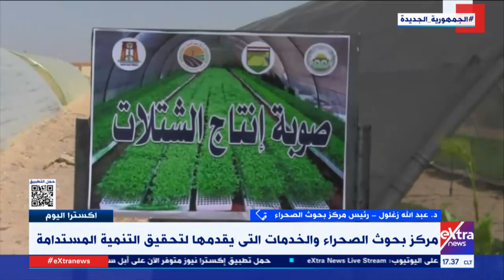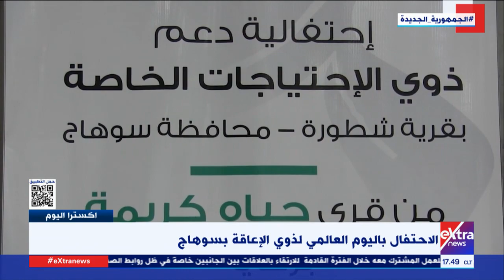جهود الدولة في الاهتمام بتدريب وتأهيل الأطقم الطبية.. أهم الخدمات التي يقدمه مركز بحوث الصحراء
اكسترا اليوم| جهود الدولة في الاهتمام بتدريب وتأهيل الأطقم الطبية.. أهم الخدمات التي يقدمه مركز بحوث الصحراء

 8 ديسمبر 2022